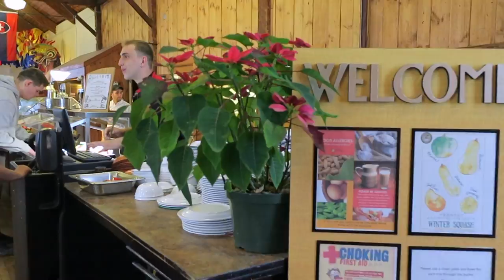Winter Wonderland Drive to Marlboro College Campus in Vermont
Winter wonderland courtesy of fresh wet snow! I drive up to Marlboro College's campus.

~~~ ABOUT ~~~

Please comment. Share your experiences, reviews of your things, anything!

I love feedback and suggestions for improvement.

~~~ CURRENT GEAR ~~~

Lights: The sun and some Newer LEDs if needed.

Edit: None or Final Cut X on MacBook Pro.

Portable Drives and OWC Mercury drives and RAM and internal upgrades

~~~ MORE INFO ~~~